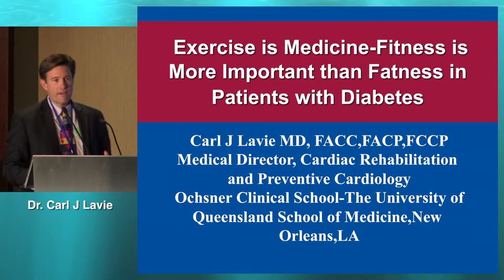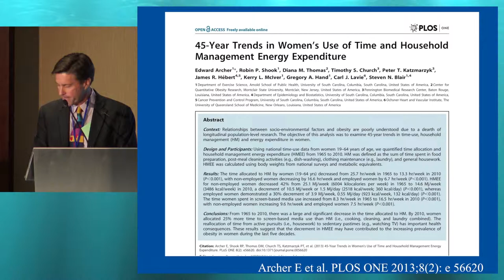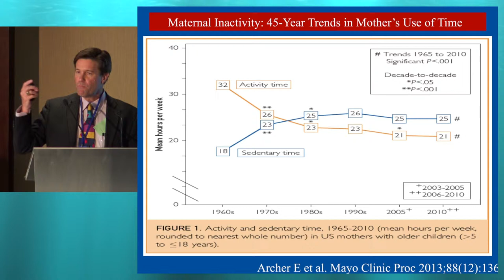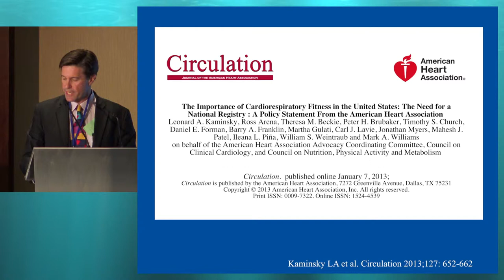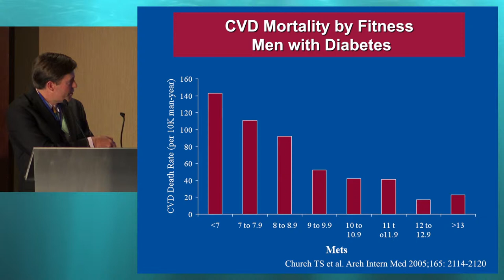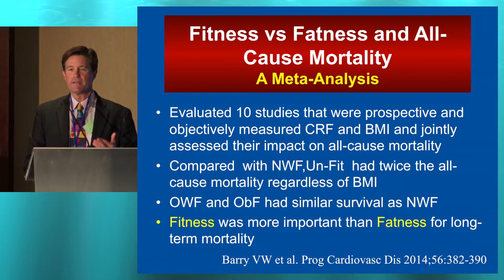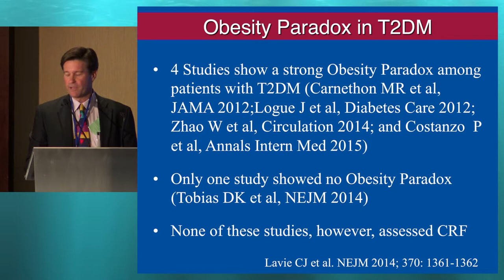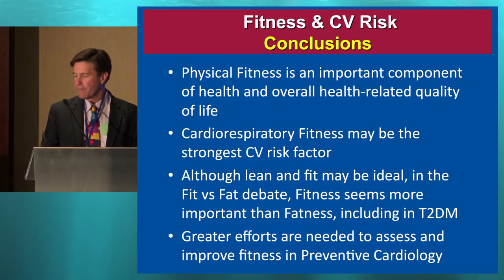33rd ISDN - Session 4-3 Carl “Chip” Lavie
Session: EXERCISE IS MEDICINE IN DIABETES
Topic: Fitness is more important than fatness in diabetes
Presenter: Carl “Chip” Lavie, USA